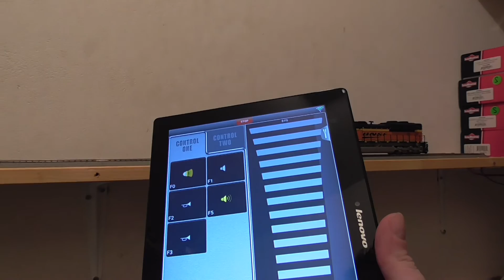new (2016) Athearn Genesis SD70ACe BNSF